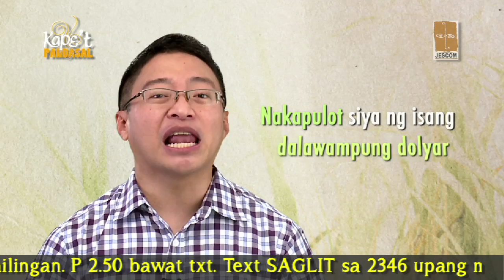Kape't Pandasal - Others' Sake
Fr. Jboy Gonzales, SJ - August 4, 2014